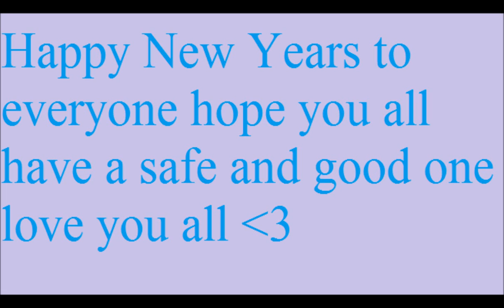Happy New Years Eve 12 31 2012